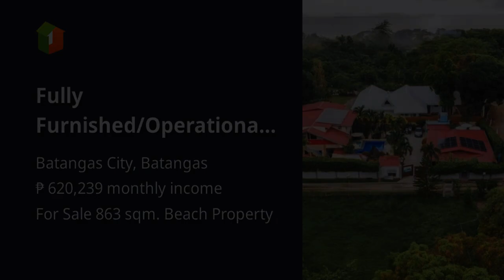Fully Furnished/Operational Resort with pool short walk to white sand.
Beach Properties For Sale in Batangas City, Batangas: Batangas City, Batangas